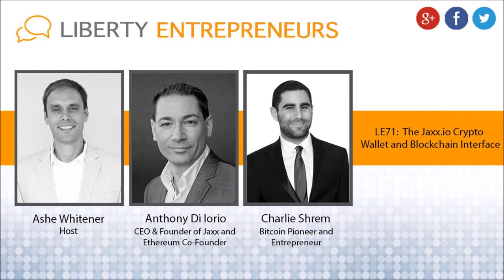EP71: The Jaxx.io Crypto Wallet and Blockchain Interface w/ Charlie Shrem & Anthony Di Iorio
Huge interview for you today! Charlie Shrem and Anthony Di Iorio join Ashe to discuss how crypto currency “wallets” are turning into “blockchain interfaces” and the role that Jaxx.io is playing to push this idea forward into reality.

We start with a discussion comparing a standard web browser to current crypto wallets. Now that the internet of value is now upon us, “browsers” need to evolve…but how? Rather than only displaying information (which browsers do currently) how will they need to change to help us adapt to the changing digital environment where value ownership and transfer is possible. If the storage and transmission of crypto-tokens was the first purpose of a wallet, what are the next steps to owning and controlling other areas of our digital lives (personal, financial and other private information)?

Of course we chat about the Jaxx.io blockchain interface (aka “wallet”) and its future plans. What types of strategic partnerships will Charlie be able to secure so that Anthony’s vision of the Jaxx “browser” can be fulfilled? What about identity management and secure, blockchain based communication? You don’t want to miss this; the future of the value-based web is nearly at your fingertips.

Towards the end of the discussion, we chat about my experience in Offshore Banking and compare it to the user experience of what the Jaxx.io team is building and offering.  Remember, all banks essentially own your “private keys” and are always in FULL CONTROL of your assets on deposit. Compare this to crypto wallets where you control and manage all of your information. While it requires a bit more responsibility on your end, the additional privacy, security and control offered is unparalleled.

The “Internet of Value” is upon us and it will change every aspect of how to manage and treat our digital lives. Could this be as big as when the “Internet of Information” was invented? How will it affect our online experiences and how will the free market adapt? How will entrepreneurs build new technologies on top of blockchains and help us protect our sensitive data as society gets used to this new digital value world? No one is certain, but we definitely live in exciting times.

Until next time…Keep Building Freedom!!